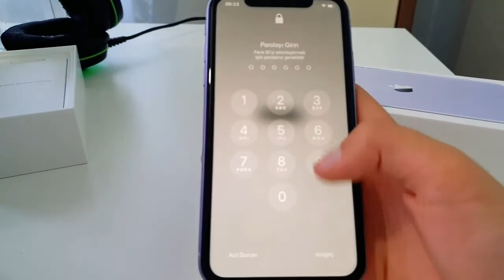iPhone 11 Review / Watch to the End to Own one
This video explains the features of iPhone 11.
Would you like to own iPhone 11?

iPhone 11
iPhone